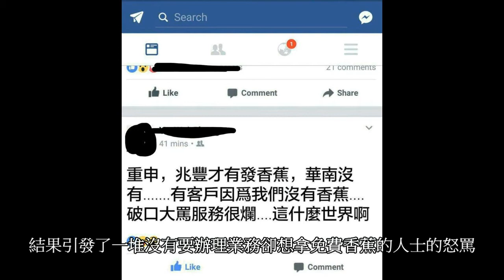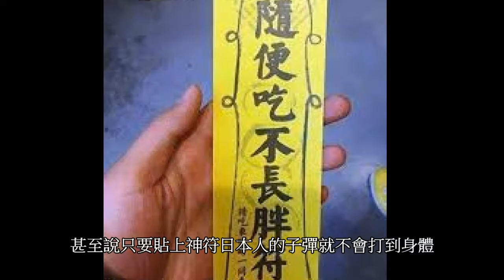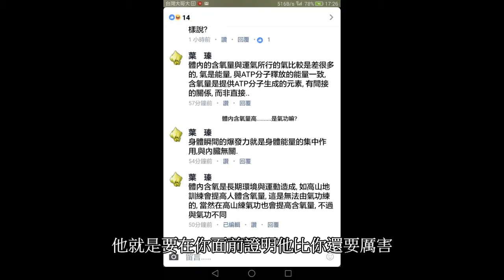台灣人的6項特質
台灣人什麼不會 就這6個他們最會